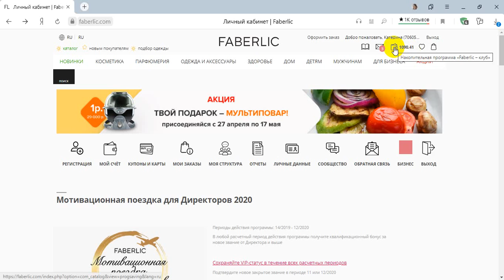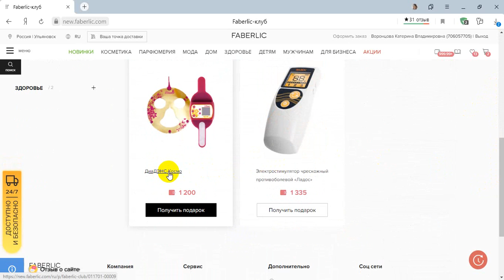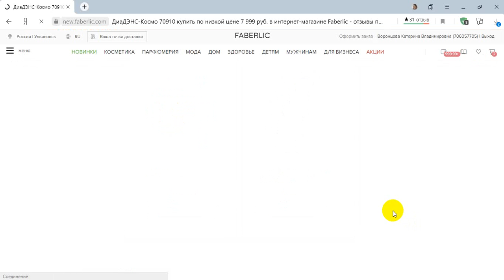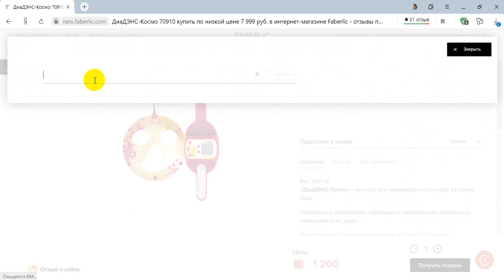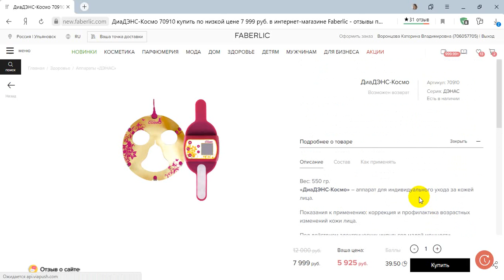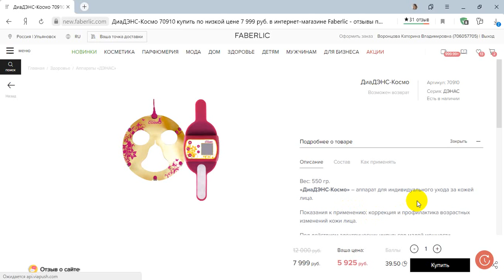Дорогие товары даром - накопительная программа FABERLIC